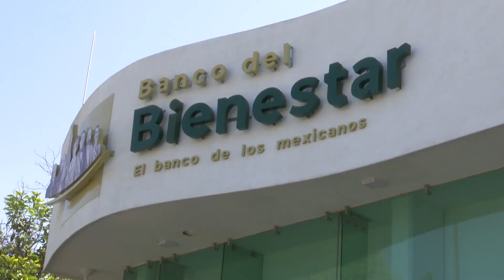CREACIÓN DE BANCOS BIENESTAR